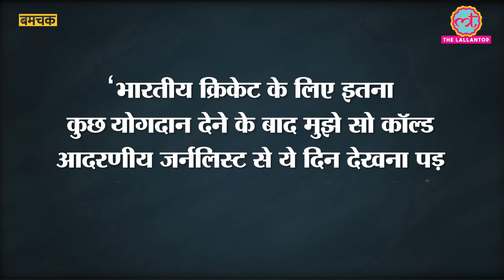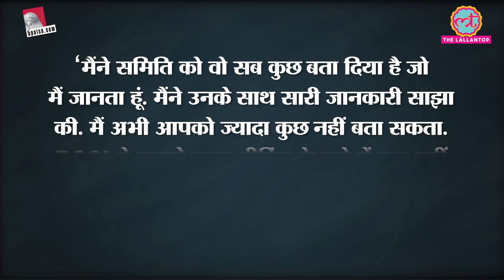Wriddhiman Saha को धमकी देने वाला पत्रकार हुआ बैन|Boria Majumdar|BCCI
The BCCI has banned journalist Boria Majumdar for two years. BCCI has done this in the case of Majumdar threatening Wriddhiman Saha. The BCCI has given this information by issuing a press release. The BCCI had constituted a three-member committee consisting of Rajiv Shukla, Arun Singh Dhumal and Prabhtej Singh Bhatia. After investigation, Majumdar was found guilty, after which he was banned for two years.

At 5Paisa, Invest in Stocks, Mutual Funds & IPO, Get 0*% Brokerage & Flat Rs.20 per trade. Investing Made Easy & Rewarding.

Play on Gamezy, India's most innovative & fastest growing app for Fantasy Cricket. Win upto Rs.5 crores daily, play 2nd Innings for 2x winnings & Live Fantasy for 8x winnings. Get 100% bonus on your first add cash.